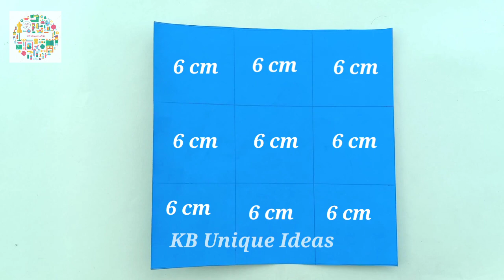DIY Gift Box Ideas / Gift Ideas / Gift box|Handmade gift box idea/Origami box/ Gift for Best Friend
In this video I try to make very easy and cute gift box ideas. Thank you so much 😇😇